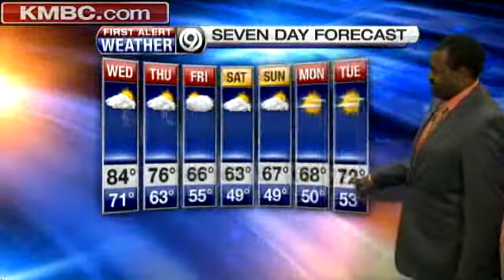Strong Storms Could Strike Wednesday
KMBC's Bryan Busby outlines the potential for severe weather on Wednesday.